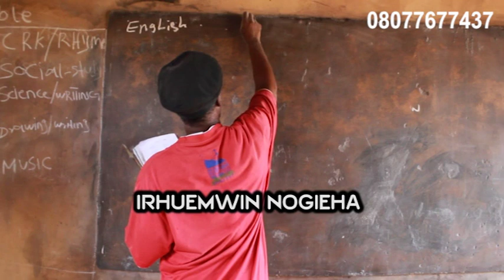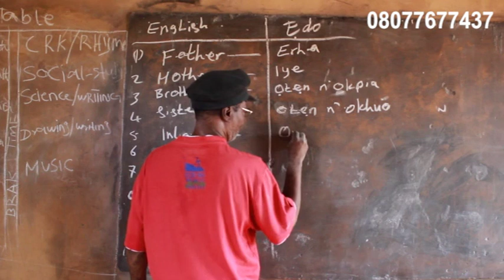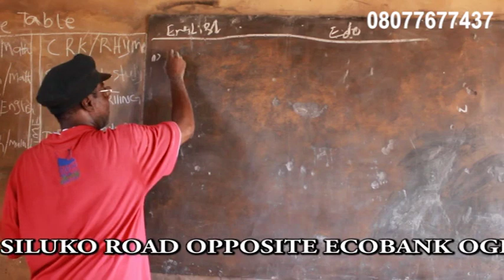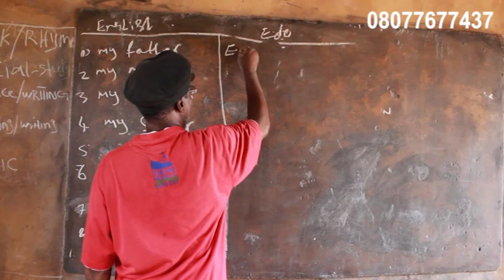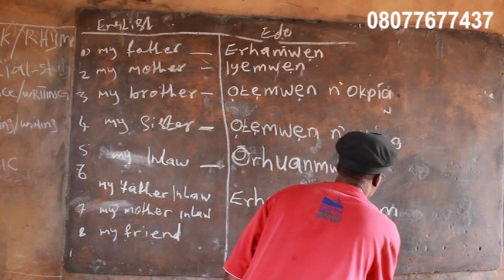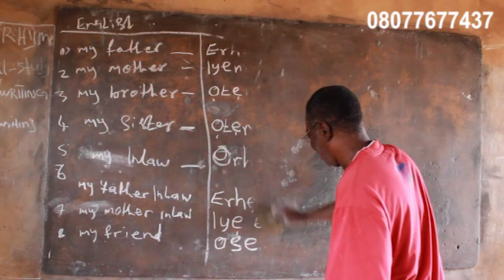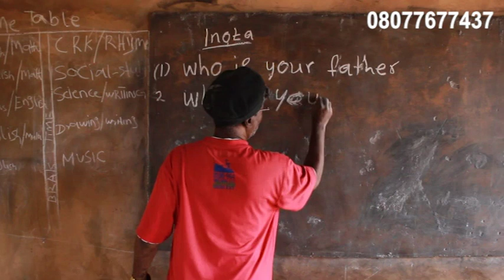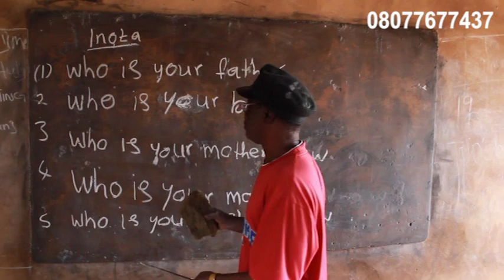LEARN EDO LANGUAGE EPISODE 4 w/ ERHITIO SOLEE-SOLE